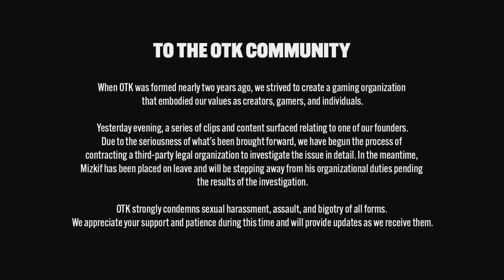Who Cares? | MoonMoon Highlights #44